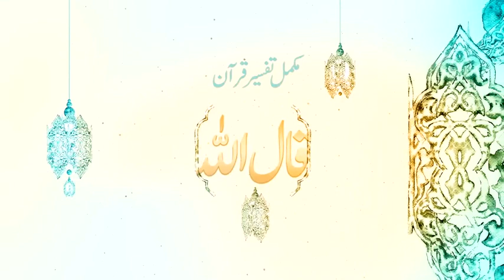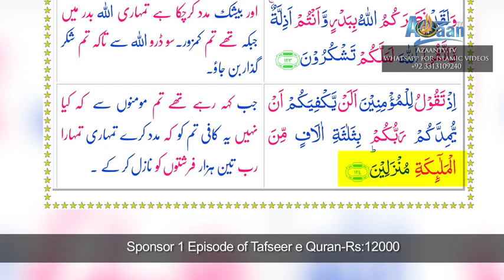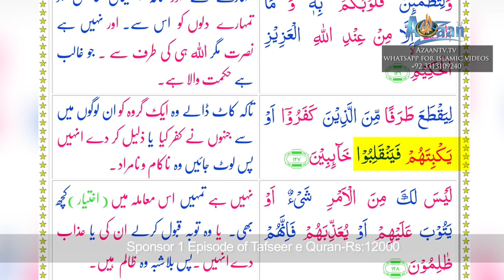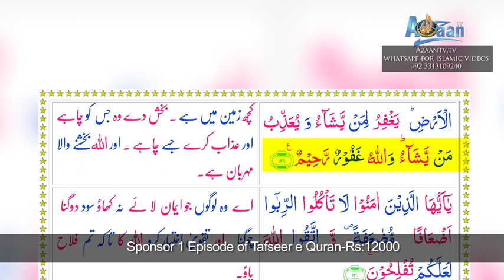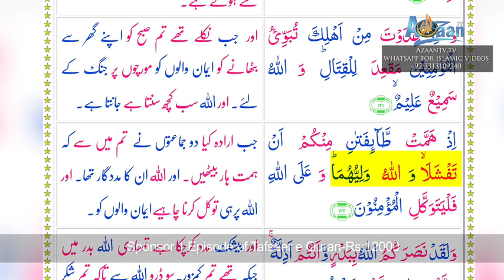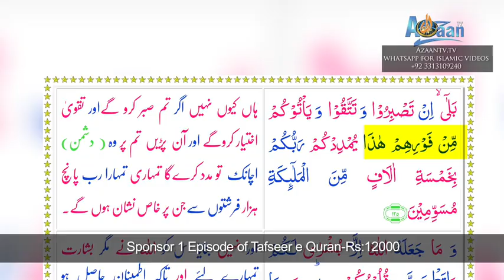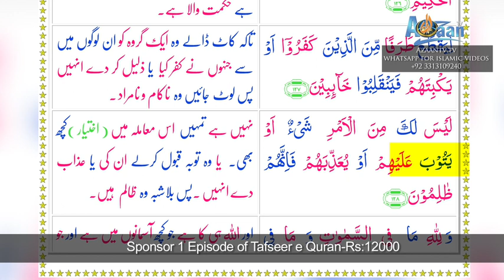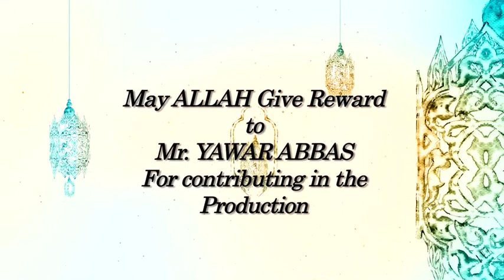EPISODE NO 165, SURAH AALE IMRAN RUKU NO 13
Qaal ALLAH Ep 165 Sorah al e imran 13th ruku grammar tafseer lessons